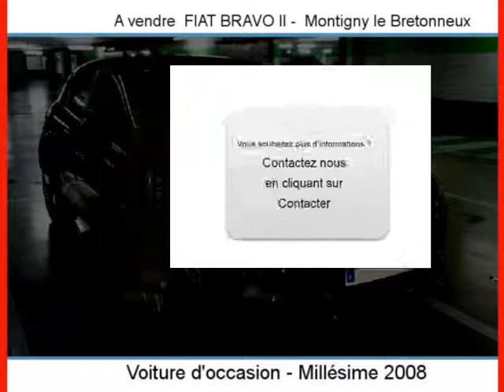Achat Vente une FIAT BRAVO II Montigny le Bretonneux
A vendre à  Montigny le Bretonneux  Occasion automobile FIAT BRAVO II de 102500 Km.
automobile occasion Autoenvideo : Achat Vente une FIAT BRAVO II  Montigny le Bretonneux  Yvelines